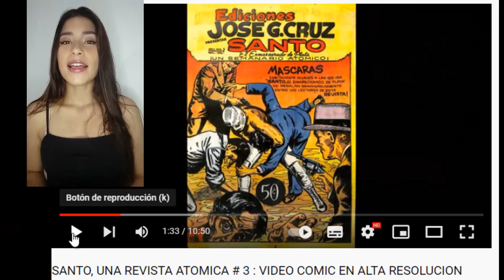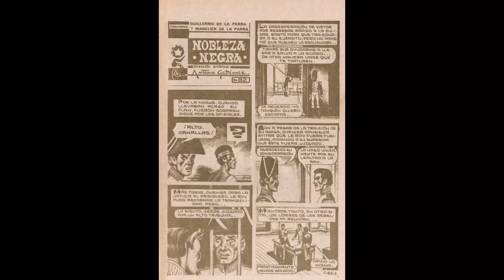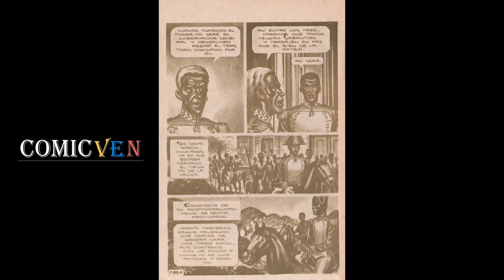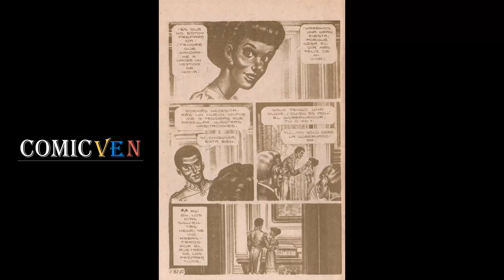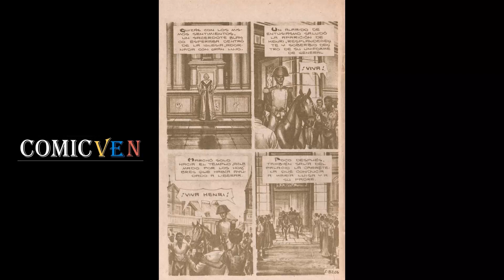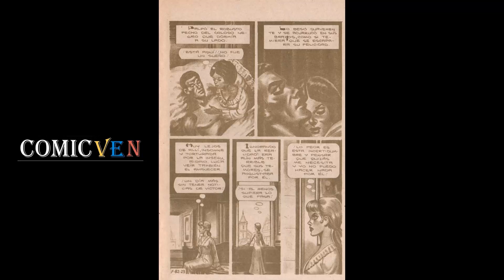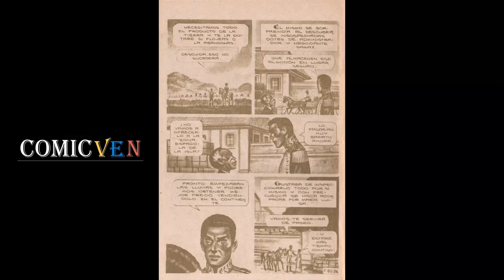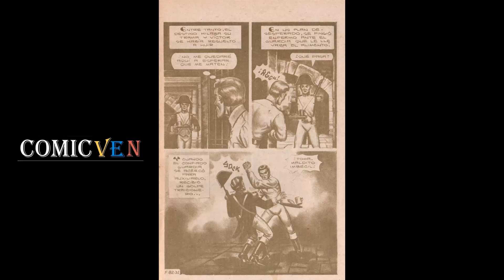FUEGO # 82 : VIDEO COMIC EN ALTA RESOLUCION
01:48 comienza el comic